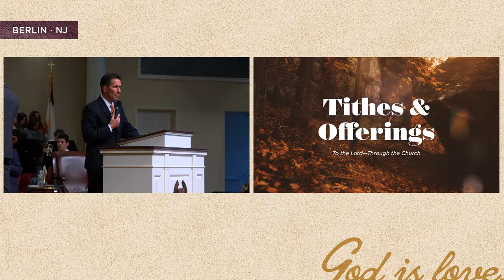November 21 - Sunday AM Service